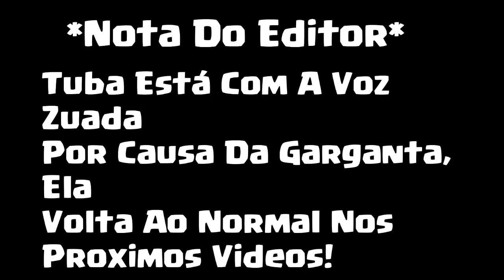AGORA SIM!!! SUPERCELL ME DEU A CARTA LENDÁRIA QUE EU PEDI para o INSCRITO – CLASH ROYALE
Galera no vídeo de hoje vou mostrar o presente que a SUPERCELL ME DEU, o impressionante foi QUE EU PEDI e ela me atendeu com a CARTA LENDÁRIA que eu queria.

AGORA SIM!!!
SUPERCELL ME DEU A CARTA LENDÁRIA
QUE EU PEDI para o INSCRITO

PROGRAMAS QUE USO EM MEUS VÍDEOS :

PIXEL LAB
PS TOUCH
KINE MASTER
POWERDIRECTOR
AZ SCREEN RECORDER PRO
SCR